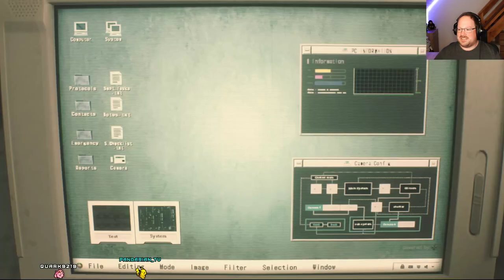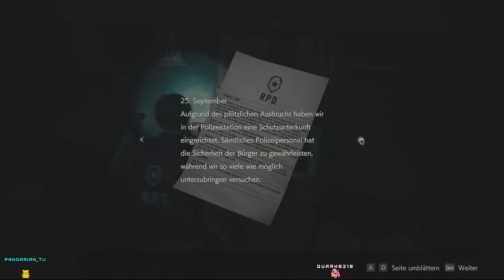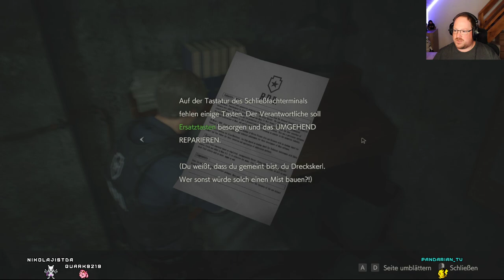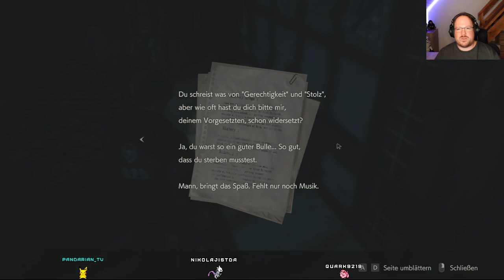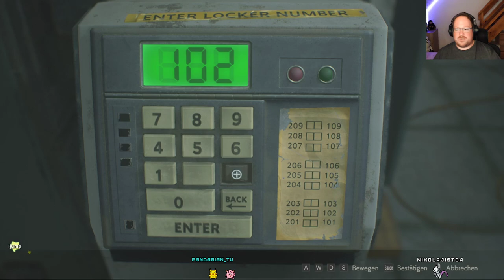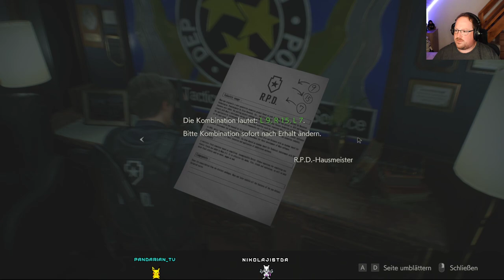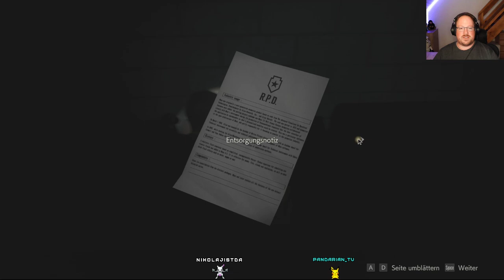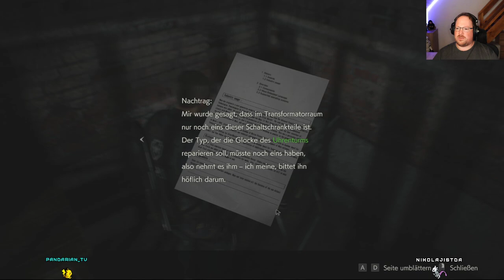Der Horror in Racoon City beginnt!